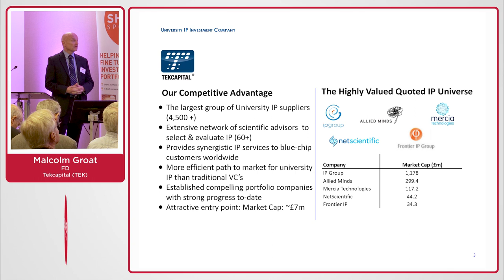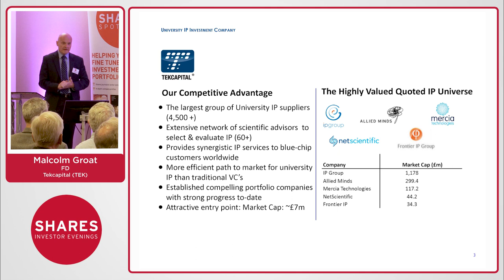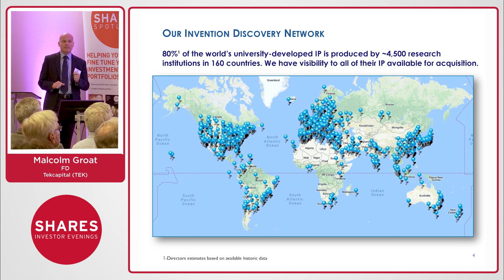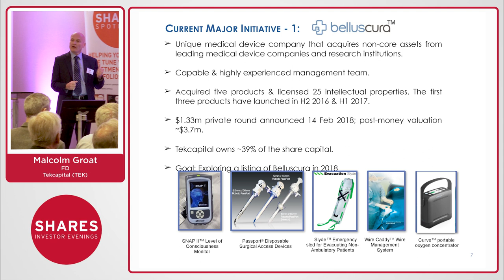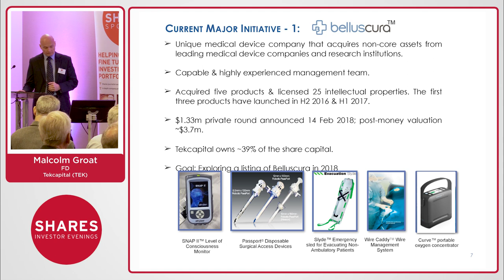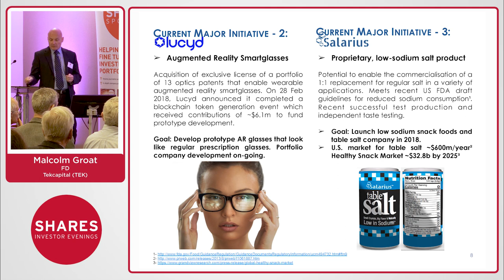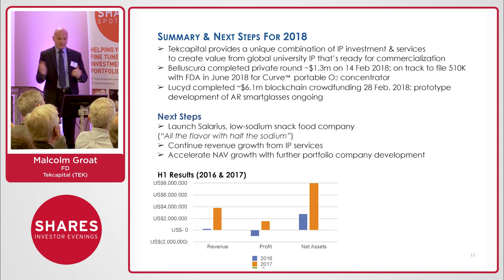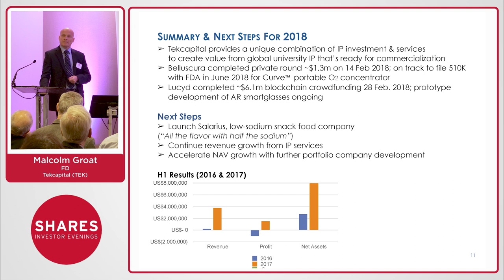Malcolm Groat, FD - Tekcapital (TEK)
Tekcapital(TEK) - Tekcapital plc is a UK IP investment group focused on creating market value from university technology. It aims to accomplish this by acquiring, enhancing and developing bright new discoveries from their network of over 4,500 universities and research centres in 160 countries. It also provide a suite of bespoke tech transfer services to accelerate commercialisation of university innovations.